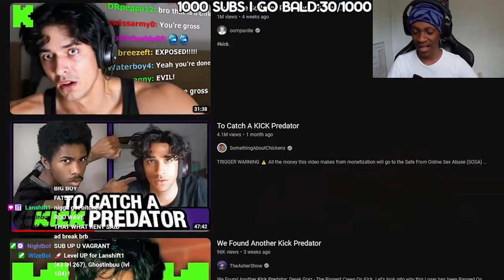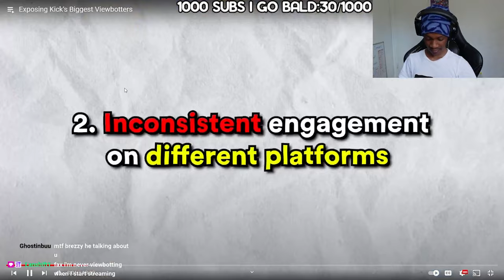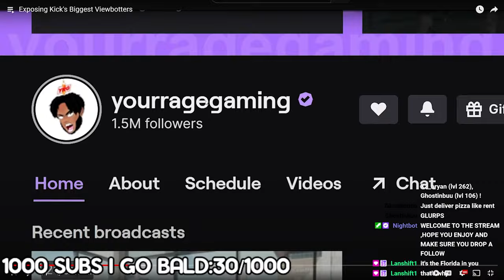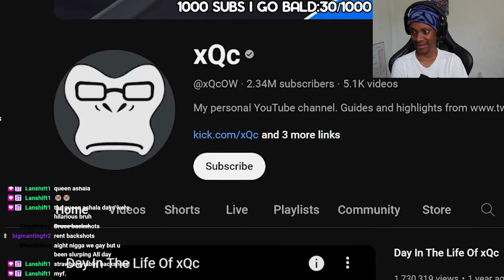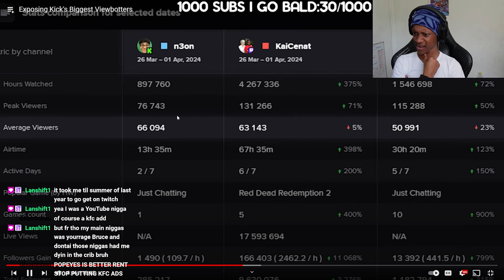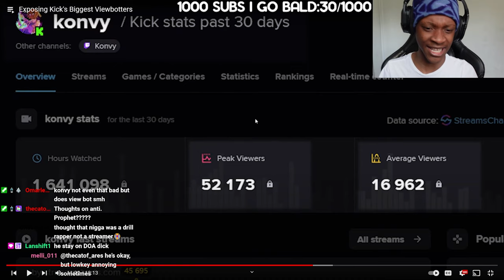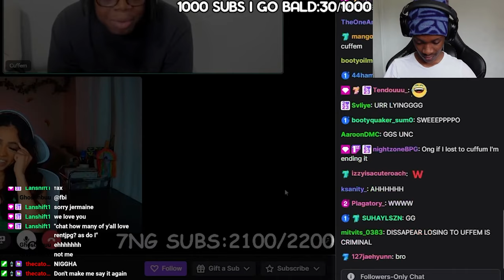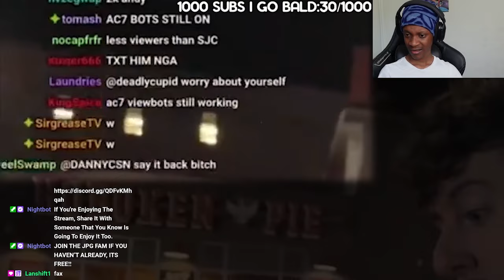Kick Biggest Viewbotters Just Got EXPOSED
Kick Has A Huge ViewBotting Problem.
EDITOR: @HamedTVYT4